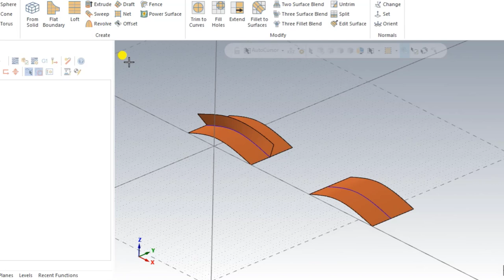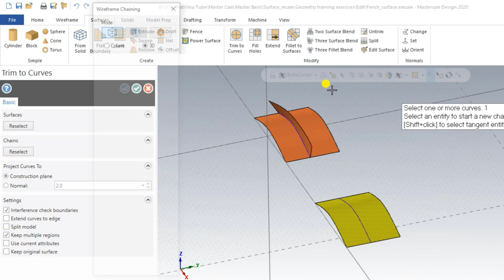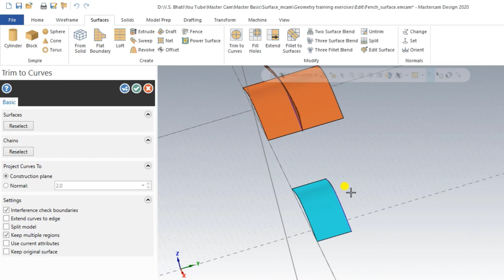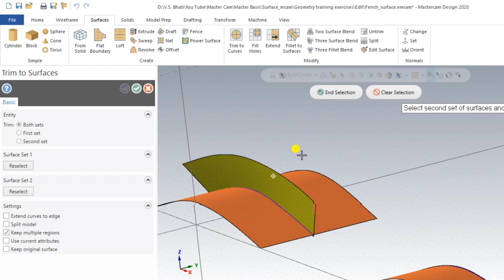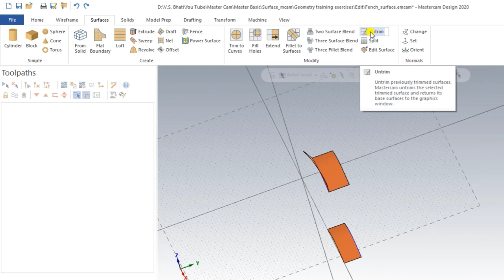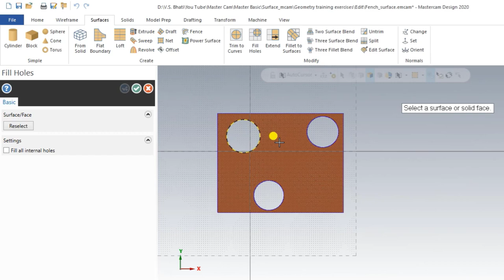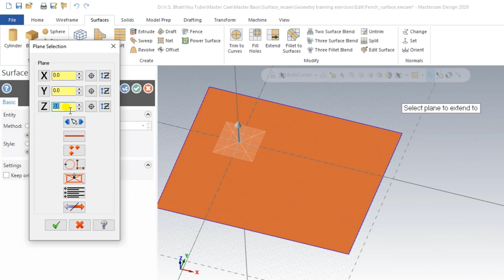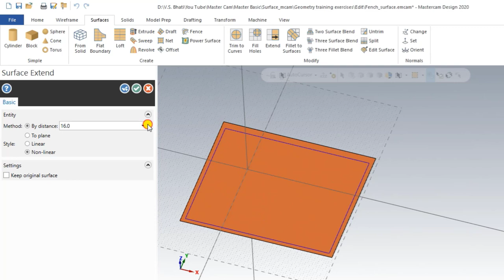Mastercam Surface Tab || Trim to Curve || Fill Holes || Extend || Untrim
Mastercam Surface Modify Commands
Trim to Surface
Trim to Curves
Fill Holes

Be Connected we will Update for More Videos on Mastercam

Trim to Curves

Use this function to trim surfaces to curves (lines, arc, splines, or surface curves). If the trimming curves do not lie directly on the surfaces, Mastercam projects them onto the surfaces in order to calculate the intersection where the surface will be trimmed.

Trim to Surfaces

Use this function to trim surfaces at intersections between two sets of surfaces, one of which must contain only one surface, and trim one or both sets of surfaces.

Surface Extend

Use this function to extend a surface by a defined length or to a selected plane. You can extend the surface linearly or following the curvature of the surface. You can extend trimmed surfaces only along untrimmed edges.

Fill Holes

Use this function to fill holes in a trimmed surface. You can fill internal holes (those that lie completely within the outer boundary of the surface) and external holes (those that lie along the trimmed outer boundary of the surface). For each hole that you select to fill, Mastercam creates a trimmed surface within the boundary defined by the hole.

Fill Holes creates a new surface to fill the selected boundary.

Surface Untrim

Use this function to untrim a trimmed surface.